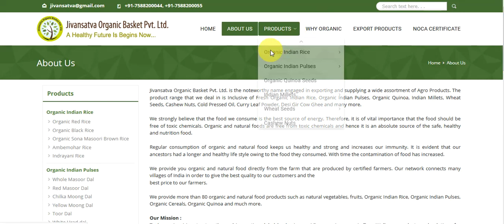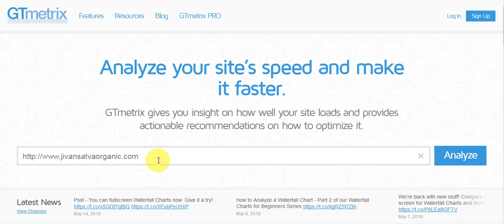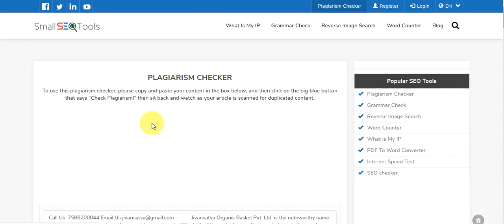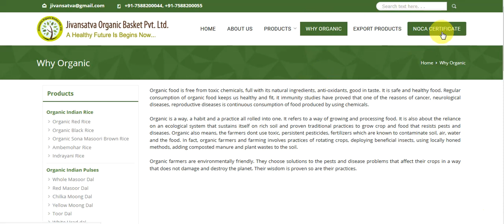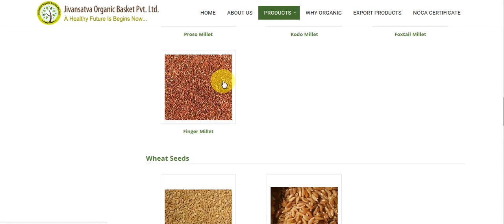jivansatvaorganic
Live analysis of website